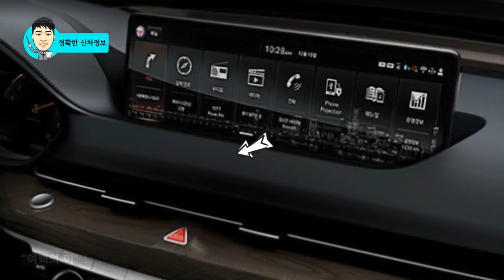7부! GV80을 뛰어넘는 G80티저 공개! Genesis official images of G80 RG3 Sedan! eng subtitles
이번달에 출시될 제네시스 3세대 G80 공식 티저가 공개되었습니다.
GV80과 어떤 차이점이 있는지, 디자인을 알려드립니다.

▼▼▼제네시스 G80과 관련되어서 쉽게 알 수 있는 필수 영상 모음입니다.▼▼▼

# 4부! 3세대 G80 풀체인지! 핸들! 제네시스 플랫폼 디자인 차이점! eng subtitle